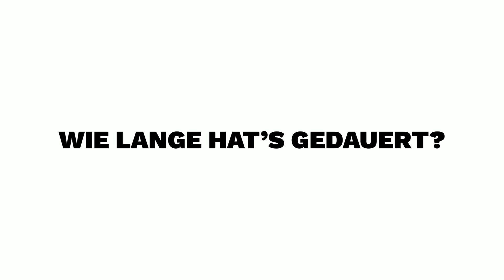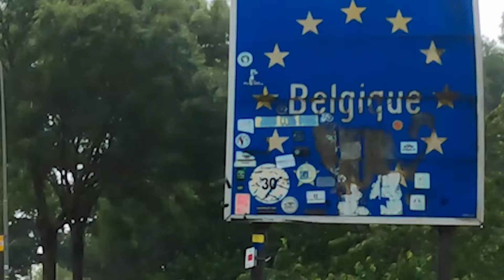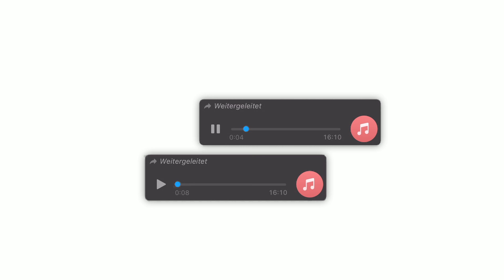Ich bin mit Fremden 500KM FAHRRAD nach PARIS GEFAHREN!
Ich bin mit fremden Menschen 500 Kilometer mit dem Fahrrad von Köln nach Paris gefahren.  Ob es geklappt hat und was uns alles auf der Reise passiert ist, seht ihr im Video!

Hi,
ich bin Dave. Euch erwartet auf meinem Kanal eine Bunte Mischung aus Selbstexperimenten, Grenzerfahrungen und allem was mir so in den Sinn kommt.